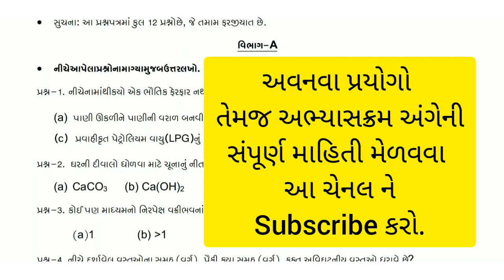એકમ_કસોટી એકમ કસોટી ધોરણ 10